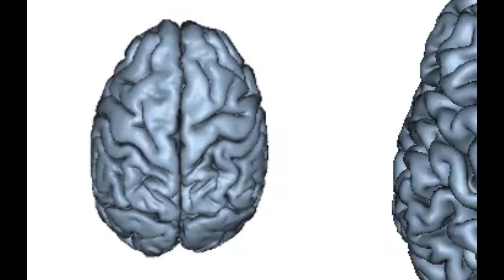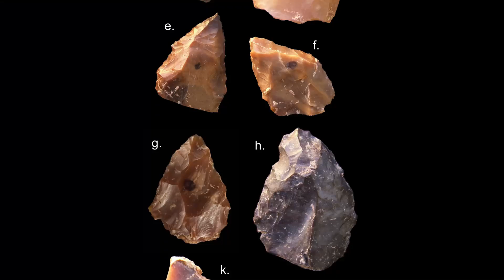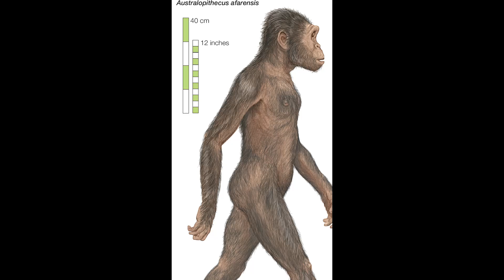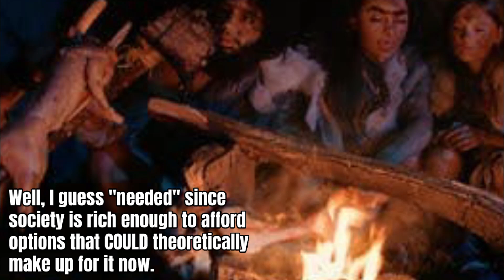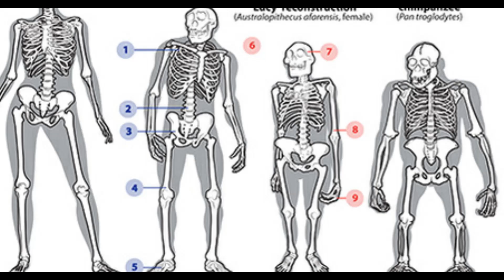What do our ape ancestors tell us about ourselves?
Australopithecus Afarensis, Australopithecus Sediba, two australopithecines that seem to have diverged on the basis of tool use. But how advanced was Australopithecus Afarensis? And was its evolution expedited by competition with another hominin contemporary that is also proposed to have used tools, known as Homo Kenyanthropus?

Is it possible that we are the descendants of a separate line of meat-eating apes  that lived alongside another branch of mostly herbivorous bipeds and that our affinity for acquiring meat is the main driving force in our evolution?

What do our most ancient ancestors say about our past?

TMP
The Millennial Perspective